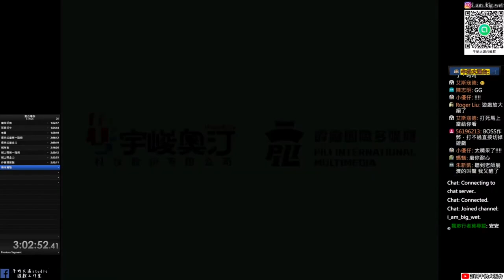【聖石傳說EX】搞笑精華 BOSS戰 機械魔魁|所謂的樂極生悲|打魔魁打到起肖囉|牛奶大濕台|V2.78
大家還記得聖石傳說嗎?一人三化！只要習得五行劍陣 就是天下無敵！聖石傳說EX登上STEAM|牛奶大濕台(內含遊戲抽獎已截止)

00:00 開始
10:08 打完當機
15:40 崩潰(我)

前三右一前一(非善類基地):龍骨聖刀
前三左二(斜眼狂牛位置):血不沾
前二右一(魔耳妖鳥位置):十方靈動
密笈位置:九州生氣恃風雷在鳴劍山莊三、怒火在西域客棧(和舊版互換位置)

EX版密技
要通關後才能使用(要打到非善類基地才算唷)
1.開啟主角所有絕招
ik2022
輸入完之後要按enter(這個用了就不能取消了
2.開啟或關閉無敵狀態
uj2022
再輸入第二次會取消

2.如果有喜歡天地劫手遊的朋友，可以加入大濕的LINE社群
密碼:3345678

3.